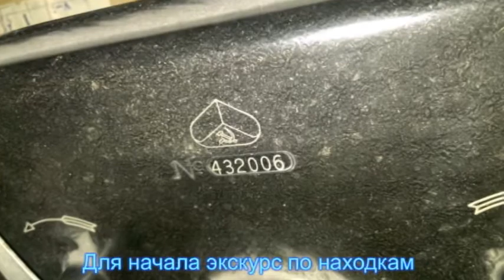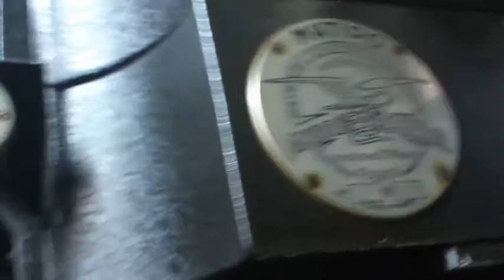Старинная кинолаборатория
Коротенькая экскурсия